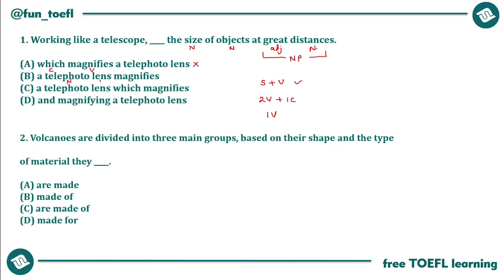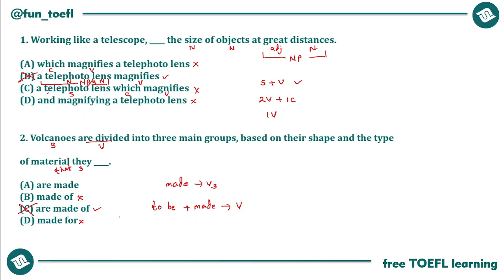[73] SUBJECT VERB AGREEMENT | BELAJAR TOEFL ALA PEMULA